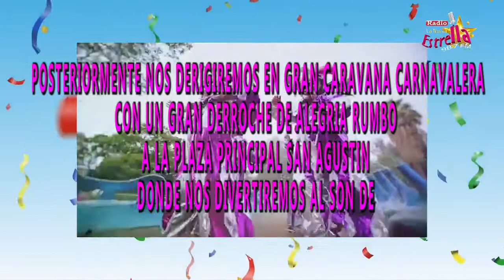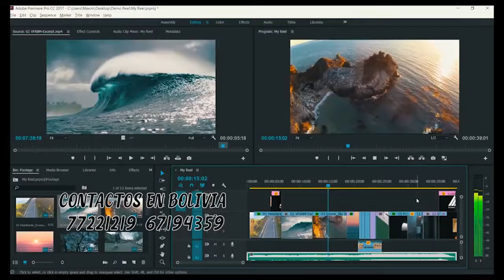INVITACION DE 🎊COMPARSA DE CHUTAS CHOLEROS🎊 Y SUS LINDAS CHOLITAS DE LA ZONA"SAN AGUSTIN"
🎊COMPARSA DE CHUTAS CHOLEROS🎊
Y SUS LINDAS CHOLITAS DE LA ZONA
"SAN AGUSTIN"
PASANTES 2020 JUAN QUISPE Y SRA. SILVIA POMA

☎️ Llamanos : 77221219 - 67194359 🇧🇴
Brindamos servicios de Filmación y Fotografía para diferentes tipos de acontecimientos y necesidades con la mejor calidad y dedicación posible que nos caracteriza contamos con los mejores equipos
drones , gruas , entrevistas , camarografos profesionales .

CONTRATA NUESTRS SERVICIOS
✅Grupos Internacionales
✅Amplificaciones
✅Sesiones Fotograficas para grupos
✅Grabacion de audio Prefecionales
✅Pistas Musicales
✅Spots Publicitarios
✅Video Clips
✅Ediciones y mas. . .